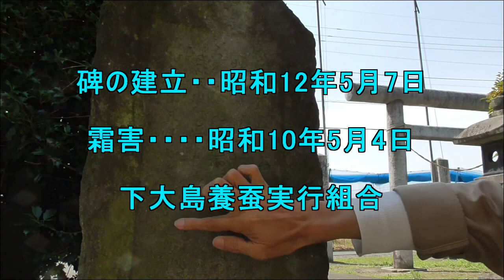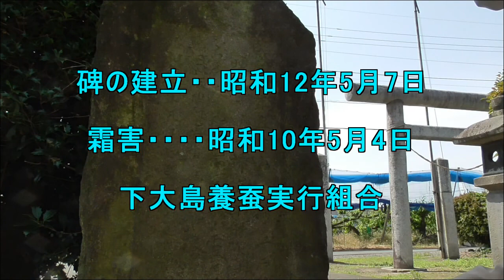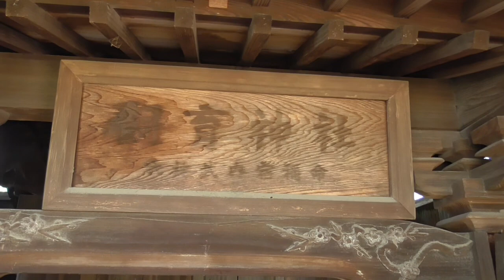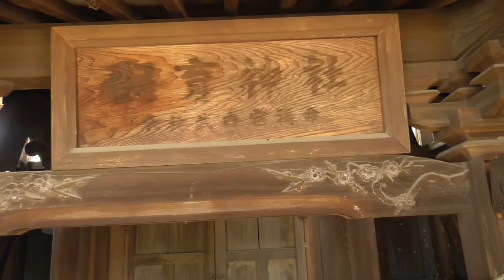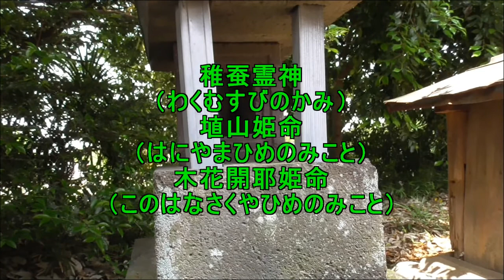蚕神めぐり・前橋コース・・10：下大島公民館、9：今宮八幡宮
予定ではもう一つ、8番の小屋原町969-2（稲荷神社境内）が、行きつけませんでした。ｗ